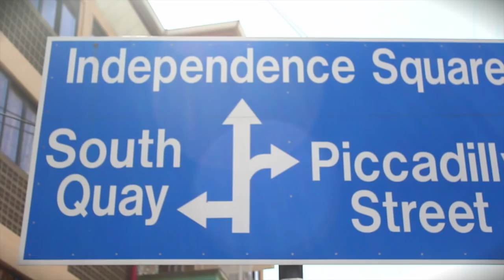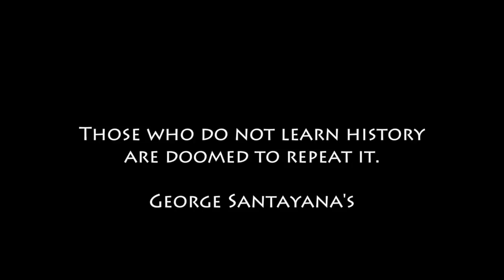Kerry John - Talk (Official Video)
After seeing the news every day, seeing that lots of people are going through poverty, corrupted systems, poor leadership, racism, discrimination and the list goes on, Kerry John decided that it’s  time to be the voice of the people. He penned this reggae track entitled “Talk” to have massive impact on the lives of people throughout the globe, which is intended to open our eyes and move forward together as one human race. This is a wakeup call to the World Leaders to see that their people are suffering, less talking and more action needs to take place.
Through the power of music, Kerry John hopes to make a change whilst stamping his name in the hearts of the people around the world. - Sherisse Arjoon (PR)

Written by Kerry John
Produced b Stephen "Yung Seeche" Seecharan
Mastered by Pascal Guyon

Directed by Peter “QBannz” Richards
Video Edited by Jameel Patrice (JP.Productions)
Shot by Jameel Patrice and Patterson Skerritt
Styled by Karen Burgess and Sage Paul-Brown